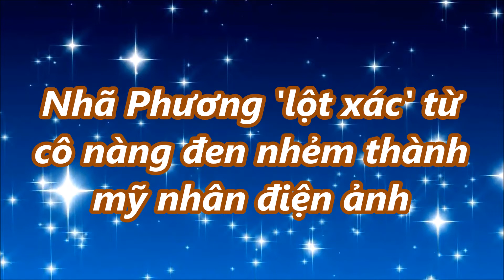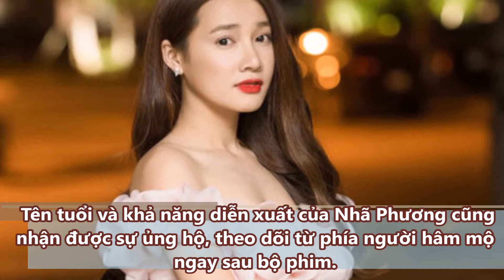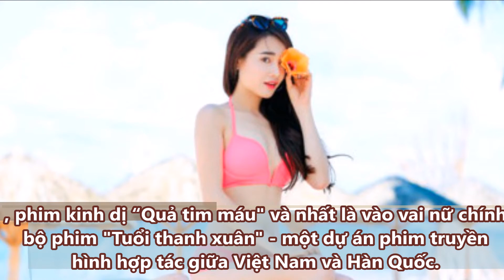Tin mới trong ngày - Nhã Phương 'lột xác' từ cô nàng đen nhẻm thành mỹ nhân điện ảnh,!!